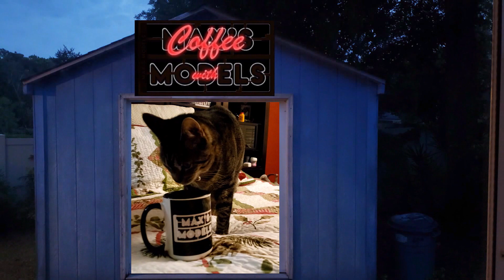Coffee with Max's Models 4/30/21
Just a few notes on time management and how it will effect future videos and Honey makes herself known